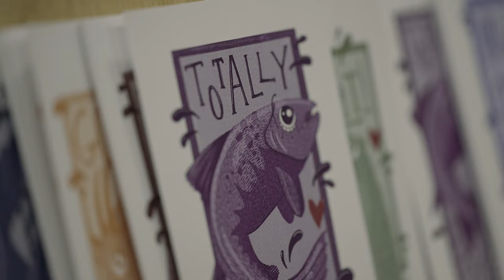Adoptez-moi Fall collection 2023 - Aurore Favier